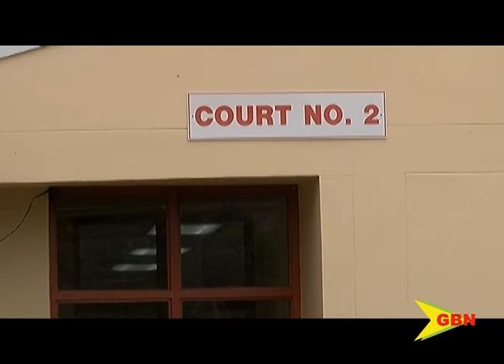Two More Charged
During last week's press briefing, Minister for Health Nickolas Steele said Grenada continues to see a growth in the number of persons entering the country illegally; a risky practice that can result in a massive COVID 19 outbreak.
To date the number of illegal entries into Grenada has been increased by two, bringing the total to seventeen.
The latest were two Vincentian nationals.